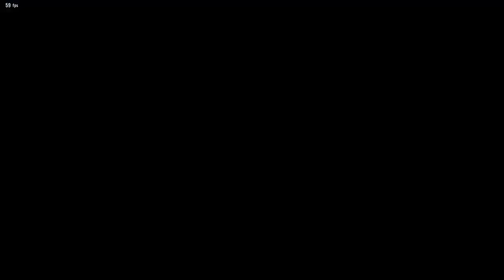Adventures in Tekken8 CNT Beta - Ranked Matches & Hype Moments - Bryan Vs Nina- EP 14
I recorded WAY too much footage from the Tekken 8 CNT Beta that occurred. So expect lots more footage of T8. Played a bunch of the whole cast.